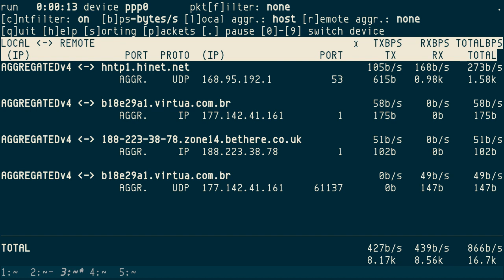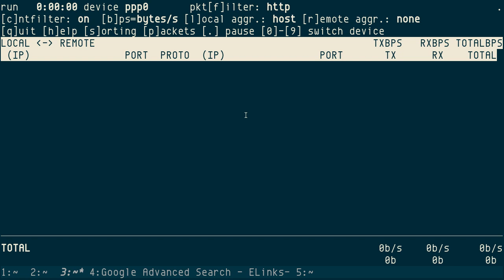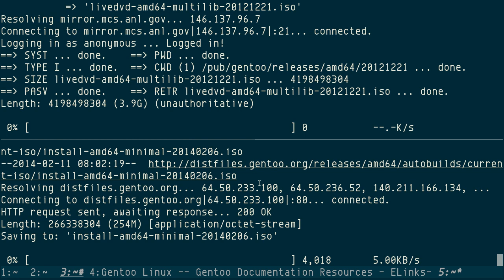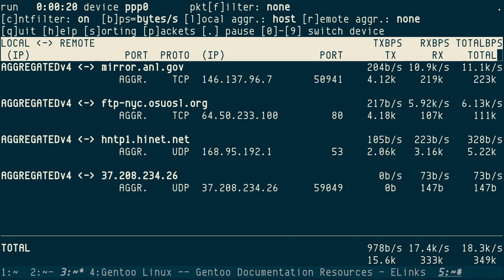jnettop, top-like network monitor with a J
The "J" in jnettop [1] doesn't mean Java, although it does have a jnettop-gui (v0.1, 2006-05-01) which is a frontend of jnettop in Java. I didn't try the Java GUI because I would have to instant 78 package with Apache ant just to build the Java frontend.

It's a ncurses-based program with text mode and UIA mode output, also support tcpdump(1) syntax filters. Sorting, pausing, local/remote aggregation on host/port, units, interface, content filter, etc.

It can actually show requested resource path via HTTP, e.g. GET /path/to/something.

net on top, jnet on top, nettop with a J...

The .jnettop used

local_aggregation host

rule "http" "src port 80"
rule "https" "src port 443"
rule "not http(s)" "src ! (port 80 || port 443)"

* In C
* GPLv2